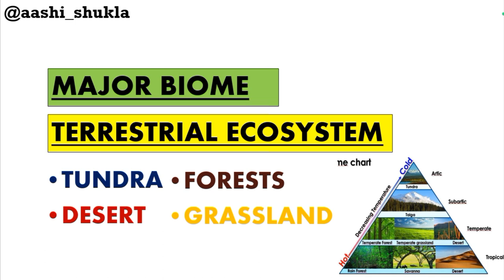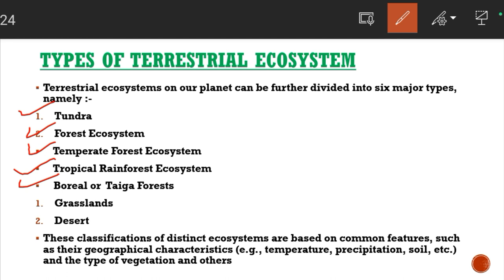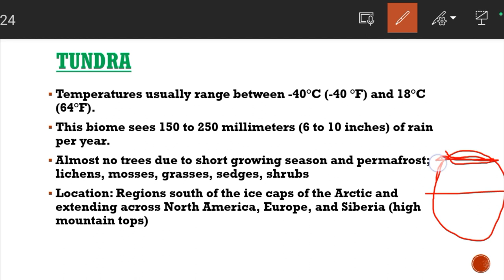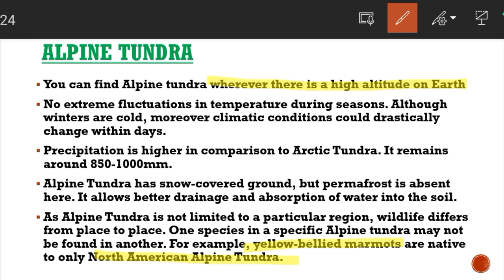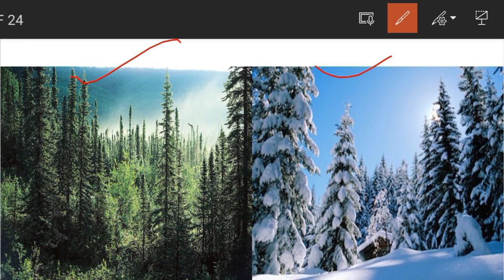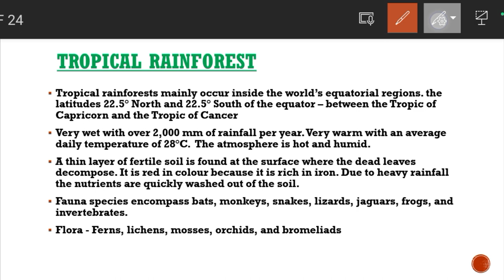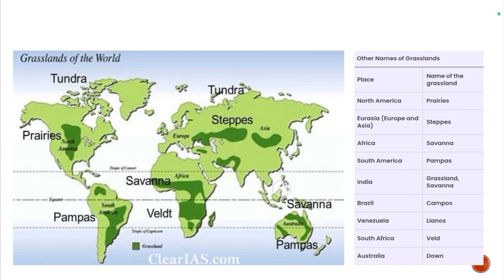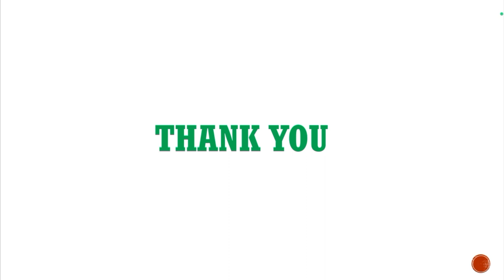Terrestrial Ecosystem | Biome | Tundra, Forest, Desert, Grassland | Environmental Biology | Unit 3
Environmental Science (NTA UGC NET)
Unit 3 - Environmental Biology
Topic - Types Of Ecosystem
Terrestrial Ecosystem (Biome)
Tundra, Taiga, Forest, Desert, Grassland

This video is for all the students who is preparing for competative exams and also for the academic students.